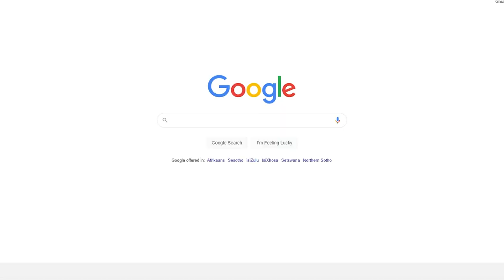How To: INTERRACIAL RELATIONSHIP | SunnyBunch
In today's video we chat with soon-to-be-married Lici Maphumulo and Dylan Niemand about interracial relationships and the stereotypes (sometimes true, often false) connected to them. Also, comment your thoughts on these stereotypes or stereotypes we didn't mention down below.

Go follow Lici (@lici.kani) and Dylan Niemand (@dylan.niemand) as well as their Instagram page dedicated to Covid couples and weddings! (@covidcouples_)